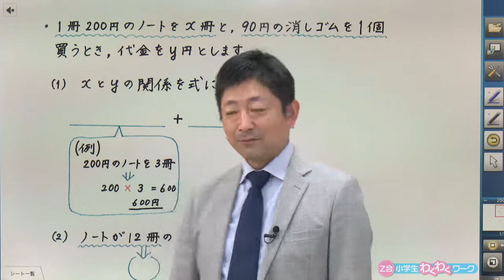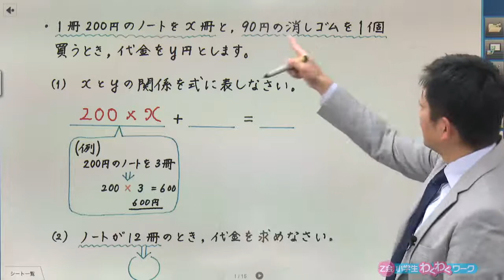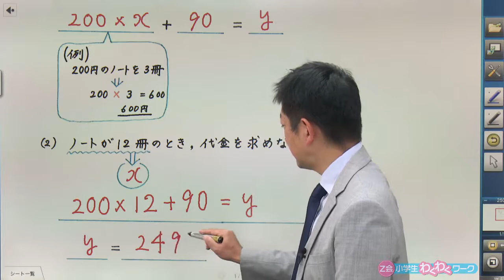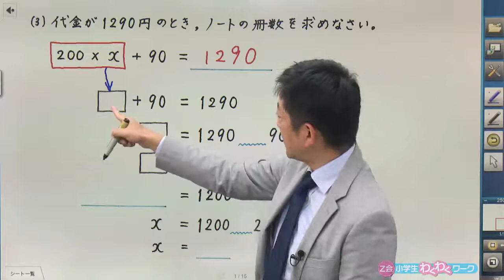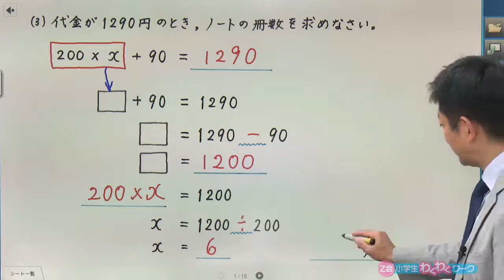第1回文字と式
この動画は、Ｚ会発行の書籍「Ｚ会小学生わくわくワーク６年生総復習編」に収録されている算数の各回に対応した授業動画です。動画は書籍を持っていなくてもご覧いただける内容になっています。本書を学習されているみなさんはもちろん、１人でも多くのお子様が算数への理解を深める上でお役に立てれば幸いです。